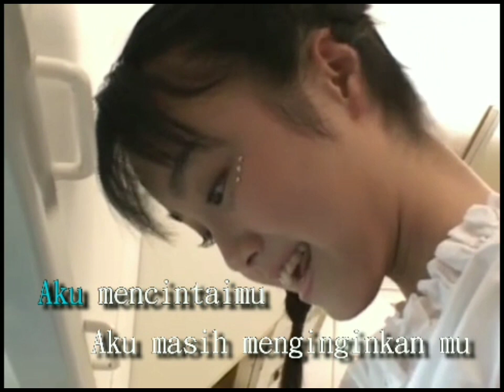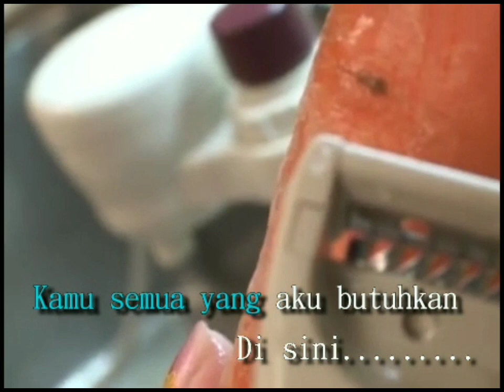12 | Anda Semua Yang Saya Butuhkan Di Sini Di Panas Saya | Woolly and Tig Music Production